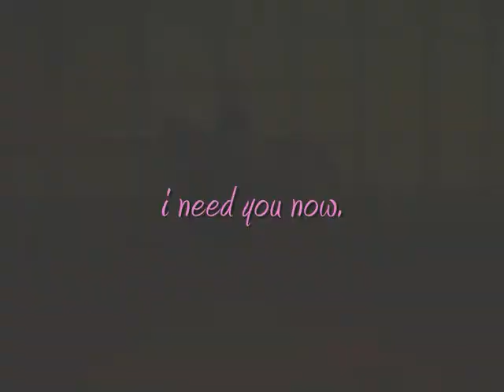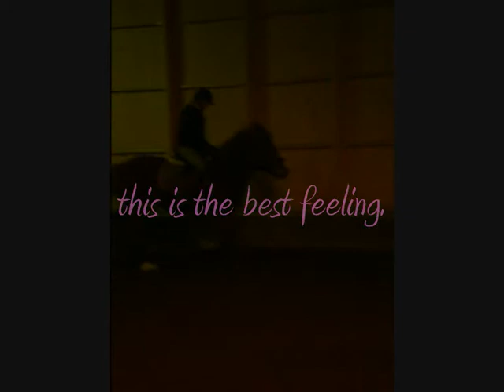maksumi ~ the little things that make life g.r.e.a.t ♥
poni :-) ♥